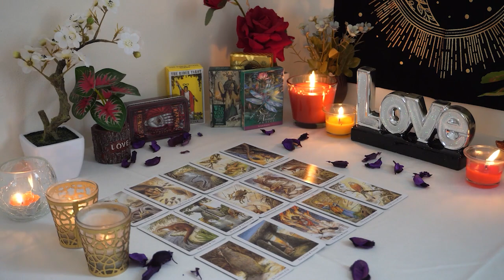CAPRICORN💘 You Still Have Their Heart. Trust Your Intuition. Capricorn Tarot Love Reading